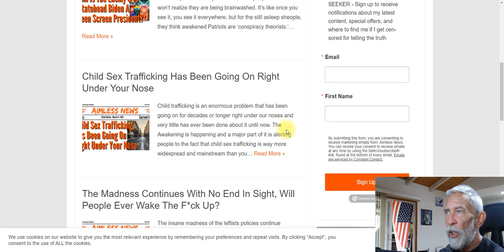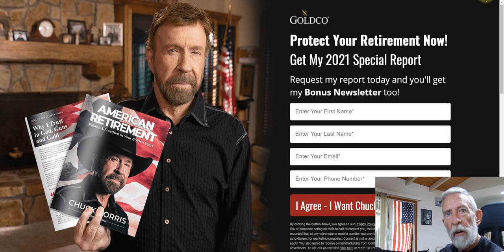New Bombshell Videos Uploaded - You Can't Watch Them Here